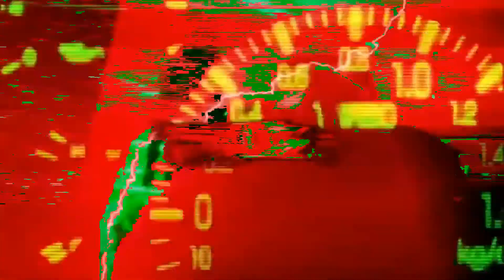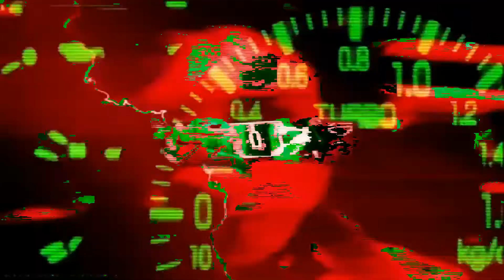playboi carti type beat - 2022 (prod. R.I.M)